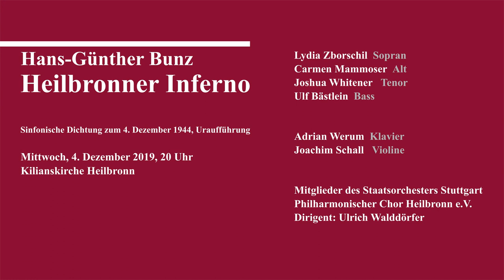Heilbronner Inferno / Hans-Günther Bunz / Uraufführung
00:00:00 Einleitung
00:00:26 Ansprache Dirigent Ulrich Walddörfer
00:02:07 Ansprache Komponist Hans-Günther Bunz
00:07:11 Uraufführung "Heilbronner Inferno"

Zum 75. Jahrestag der Zerstörung Heilbronns hat der
Philharmonische Chor im Gedenkkonzert in der
Kilianskirche um 20 Uhr erneut eine Uraufführung im
Programm:

Die sinfonische Dichtung "Heilbronner Inferno" für Klavier,
Chor und Orchester zeichnet den 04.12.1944 musikalisch
nach.

Komponiert hat sie Hans-Günther Bunz (94), der beim
Angriff seine Eltern verlor.

Generationen von Rundfunkhörern ist er als Pianist
("Von Melodie zu Melodie") und Chef der Abteilung
"Leichte Musik" beim früheren Süddeutschen Rundfunk
bekannt.

Dieser Videomitschnitt stammt aus der SWR-Aktuell-
Sendung vom 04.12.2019 um 19:30 Uhr, und wird nicht
kommerziell verwendet, sondern dient lediglich der
Information über Hans-Günther Bunz und seiner Sonfonie
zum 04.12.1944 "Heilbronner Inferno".